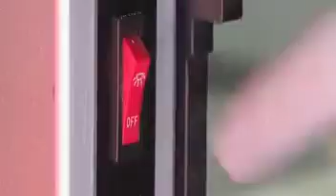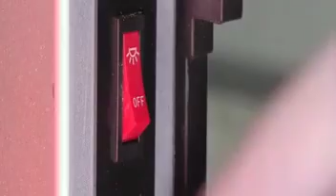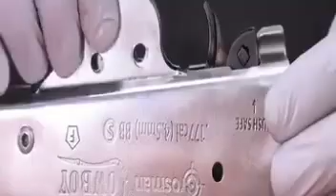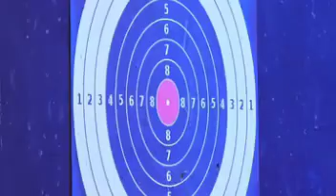Airsoft Gun restoration